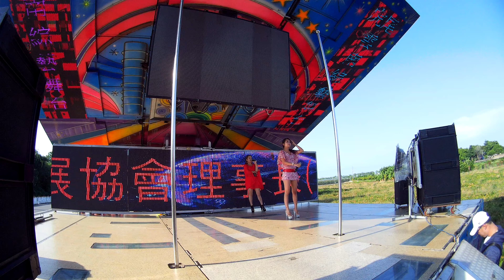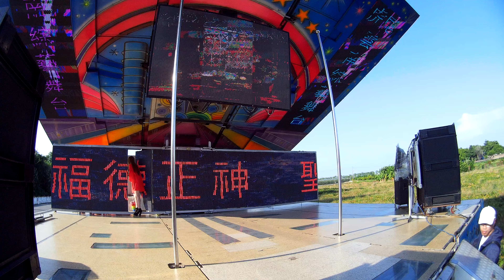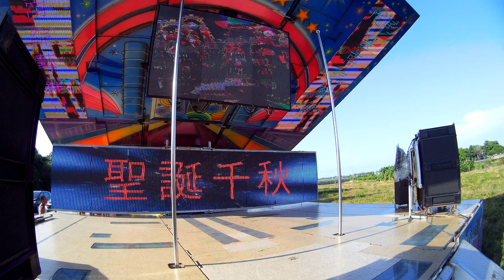虎尾尾寮興中里中興宮福德正神聖誕千秋敬神午場(虎尾雲南綜藝12)20180924